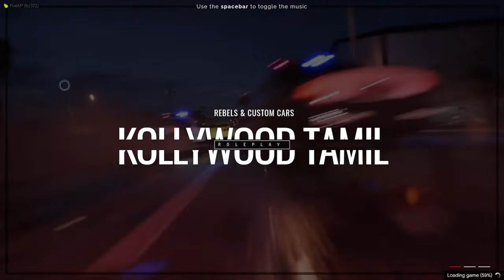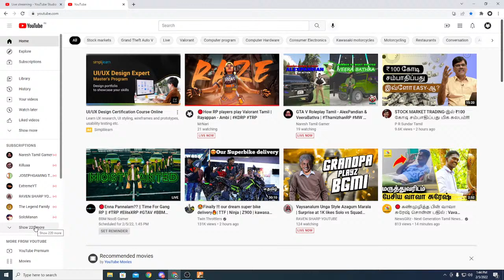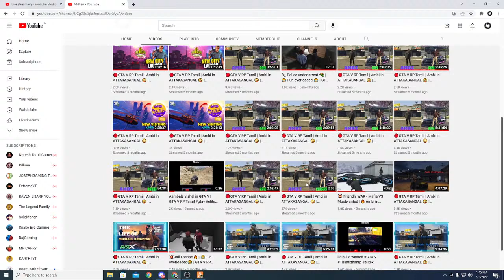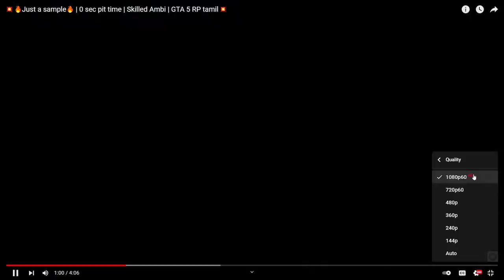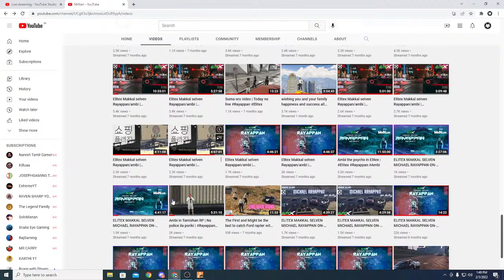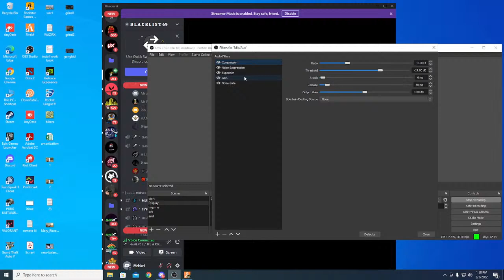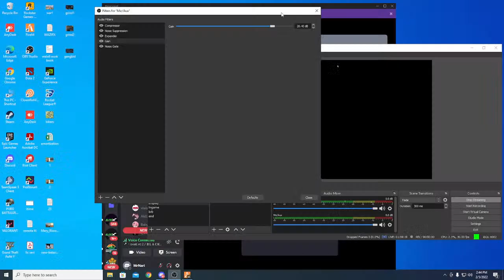🔴How RP players play Valorant Tamil | Rayappan - Ambi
GPU: NVIDIA GeForce 1660ti 6GB DDR6
CPU: Intel(R) i5 9400
Storage: 1TB
Memory: 16GB RAM ddr4
Monitor: asus 24 inch
Mic For Steaming: E3000